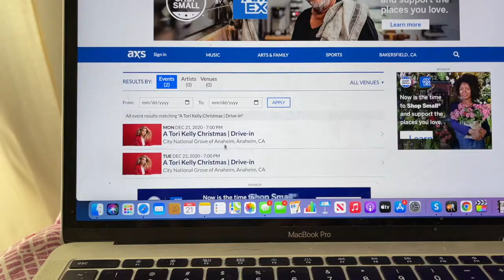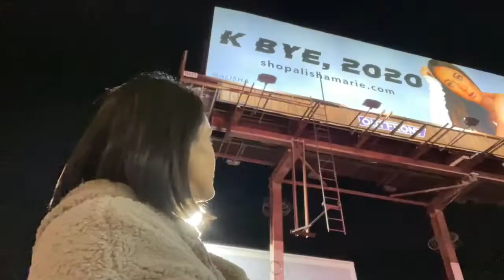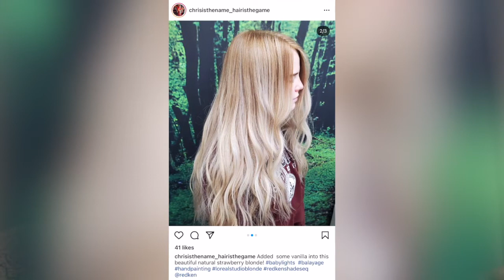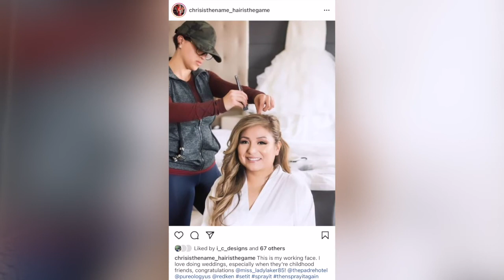VLOGMAS DAY 21: Secret Trip 2020 Part 2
Snuck off to see the wonderful Tori Kelly and then decided to go see Alicia Marie's billboard. Someday we'll be doing the same LOL.